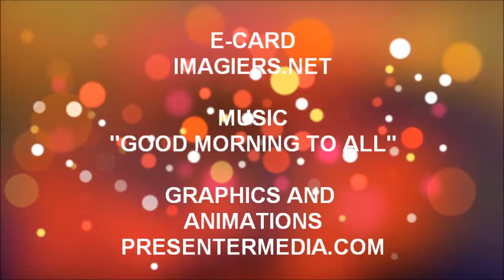JOYEUX ANNIVERSAIRE ELIOT !